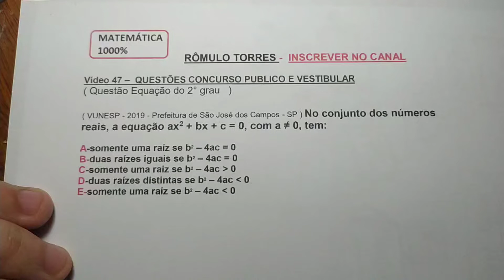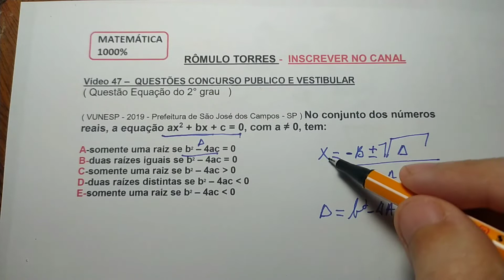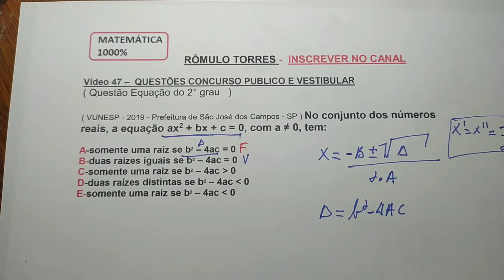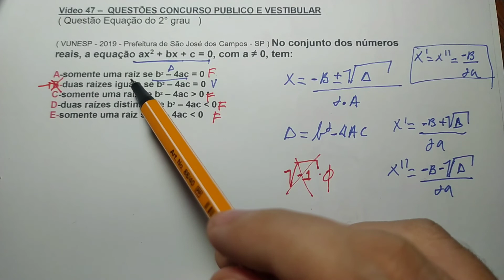#06 - Equação do 2° Grau - Concurso e Vestibulares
Vídeo 48 –  QUESTÕES CONCURSO PUBLICO E VESTIBULAR
( Questão Equação do 2° grau   )

( VUNESP - 2019 - Prefeitura de São José dos Campos - SP ) No conjunto dos números reais, a equação ax2 + bx + c = 0, com a ≠ 0, tem:

A-somente uma raiz se b2 – 4ac = 0
B-duas raízes iguais se b2 – 4ac = 0
C-somente uma raiz se b2 – 4ac  0
D-duas raízes distintas se b2 – 4ac 0
E-somente uma raiz se b2 – 4ac  0